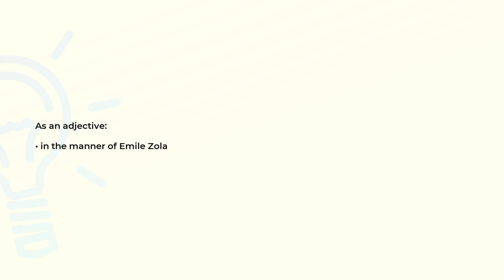What is the meaning of the word ZOLAESQUE?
Definition and spelling of the word ZOLAESQUE.

(00:00) Intro
(00:08) As an adjective
(00:15) Spelling

As an adjective (00:08):
• in the manner of Emile Zola